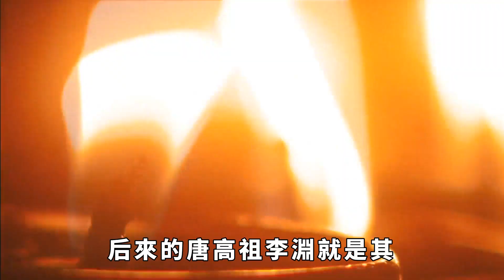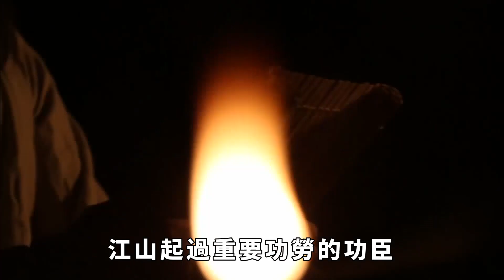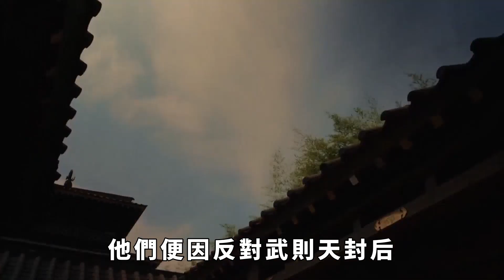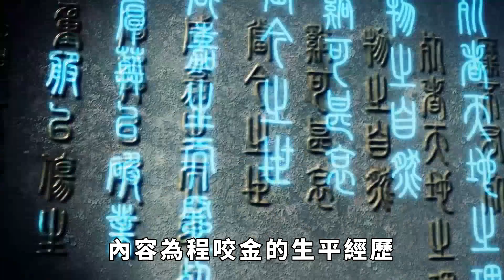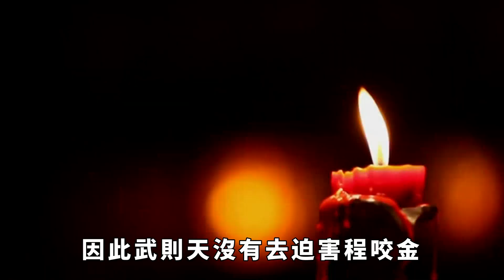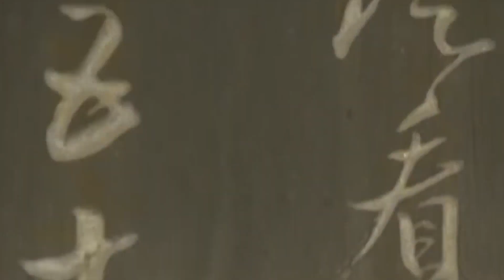程咬金墓碑出土，碑文揭秘歷史，難怪武則天不敢對其下毒手！【聚談史】歷史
歡迎收看聚談史，點個訂閱不迷路，讓我為您解說歷史故事！
說起程咬金，相信大家對他都比較熟悉，他是唐朝的開國大臣之一，跟隨唐太宗李世民一起打天下，立下了不少的汗馬功勞。今天要說的就是，以手段狠辣出名的武則天為什麼沒有殺掉程咬金呢？答案就在程咬金出土的墓碑上，你絕對意想不到！
歷史 歷史故事 墓 考古 考古发现 古墓 程咬金 本影片旨在解說社會新聞和奇聞異事，絕對符合YouTube社群準則。